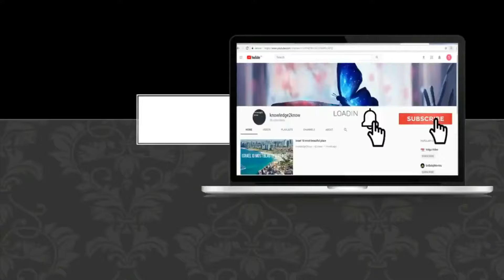Max Payne2 Part 1 chapter 3 The Depths of My Brain